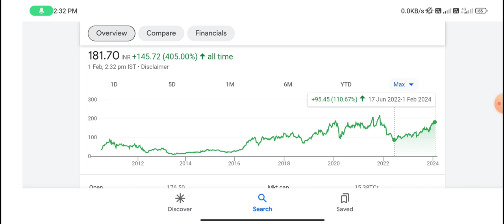Manappuram Finance share | manappuram finance share latest news tamil